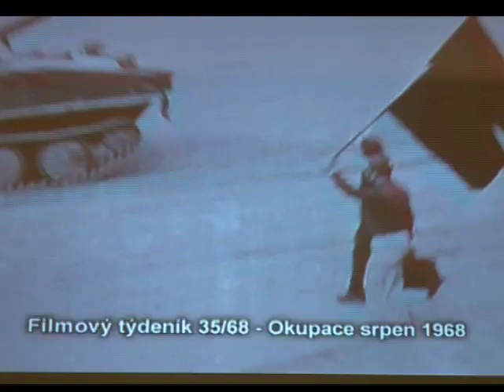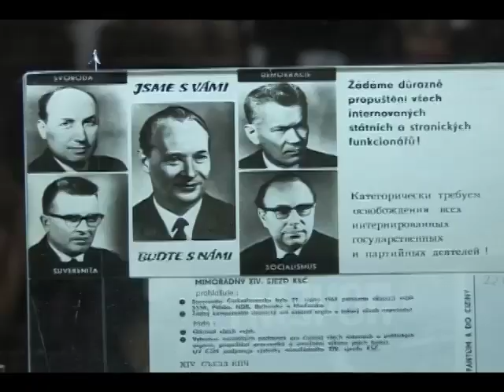40 años Primavera de Praga 1968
Reportaje sobre los 40 años de la Primavera de Praga en la República Checa